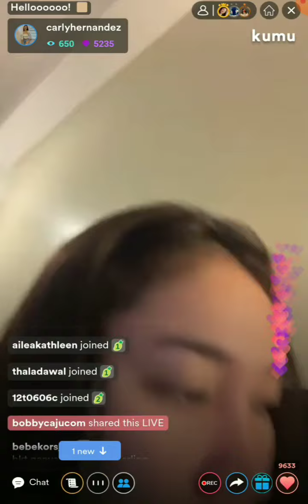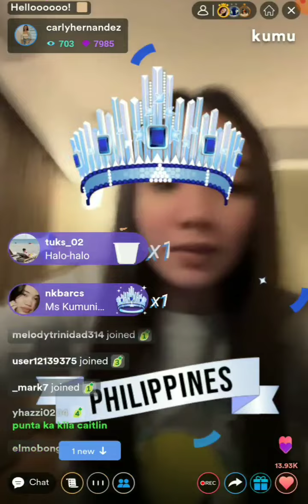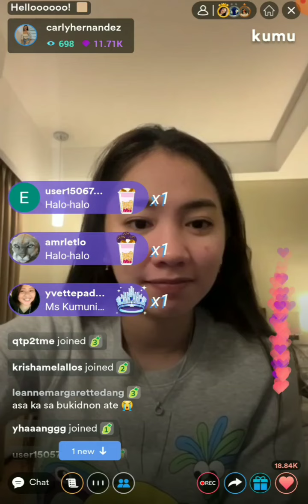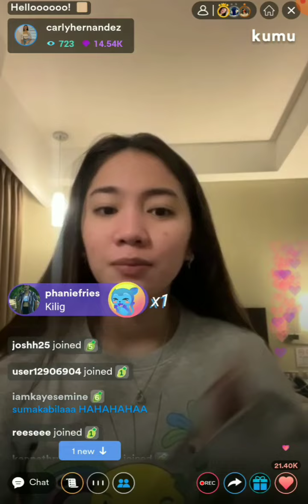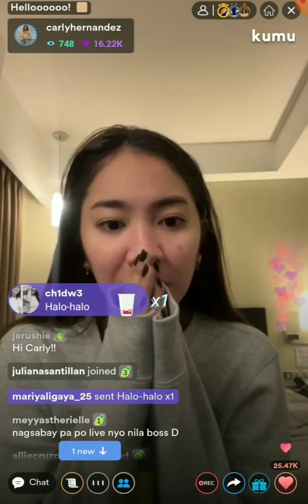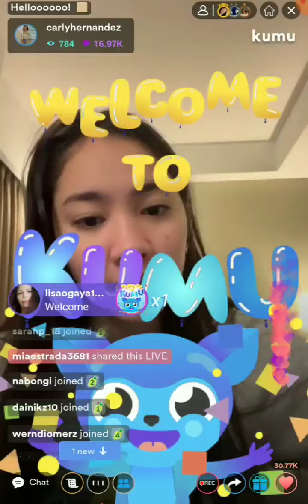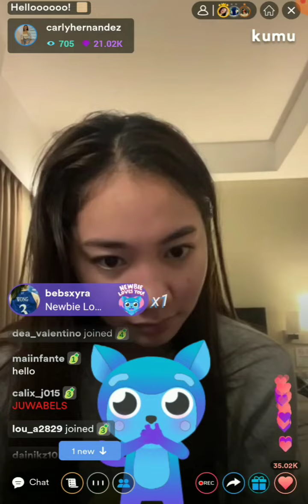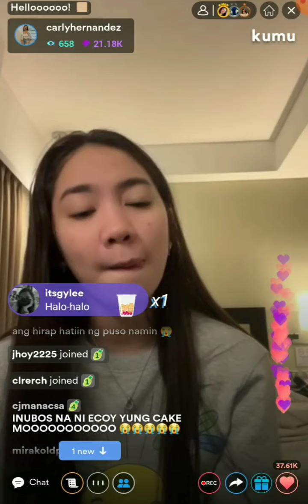CARLY HERNANDEZ LIVE UPDATE💚PAUWI NA TODAY💚herwong